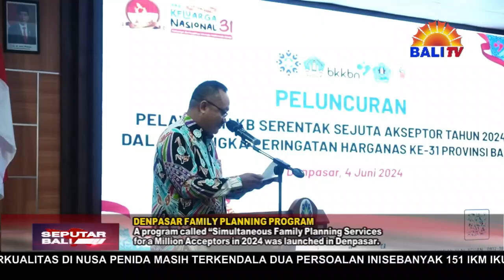PELUNCURAN PELAYANAN KB SERENTAK SEJUTA AKSEPTOR TAHUN 2024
KEPALA BADAN KEPENDUDUKAN KELUARGA BERENCANA NASIONAL (BKKBN), DOKTER HASTO WARDOYO SECARA RESMI MELUNCURKAN PELAYANAN KB SERENTAK SEJUTA AKSEPTOR TAHUN 2024, SERANGKAIAN MEMPERINGATI HARI KELUARGA NASIONAL (HARGANAS) KE 31 PROVINSI BALI. BALI MENJADI TEMPAT PELUNCURAN DIHARAPKAN BISA MENJADI CONTOH OLEH DAERAH LAIN DI INDONESIA.